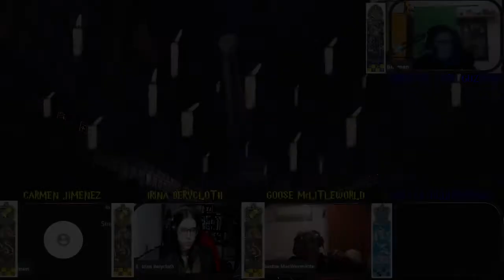Retorno al Mundo Mágico 4 Temporada 1 Sesión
Comienza el cuarto y nuevas aventuras llegan a los pasillos de Hogwarts con la apertura del club de la Esfinge, el Dragón y el Hipogrifo.